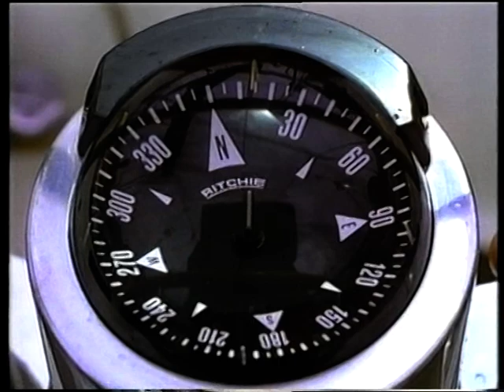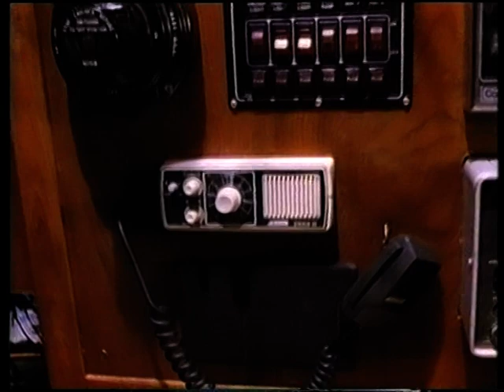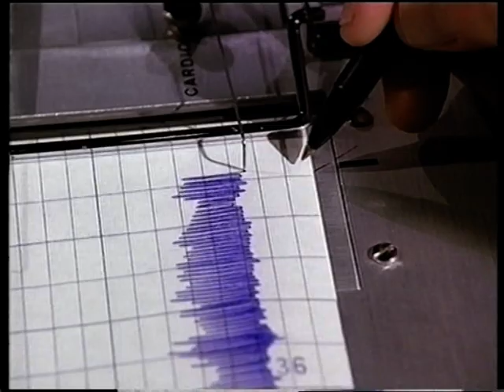Seawind - Segeltörn ins Jenseits - Krimi, USA 1991 - Teil 1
Nach wahren Begebenheiten.